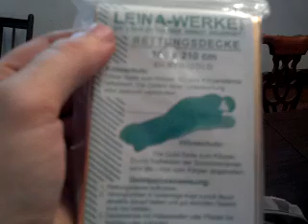New Bug Out Bag & Contents Part 3 of 3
My Camelbak Motherlode was getting a bit small for what I wanted to carry, so I upgraded. Since multiple people have asked for this, I decided to get around to making this video. Unfortunately, in the meantime, my puppy ate a few things from my old B.O.B. so I am also restocking my bag.